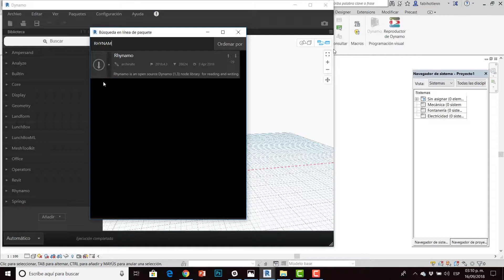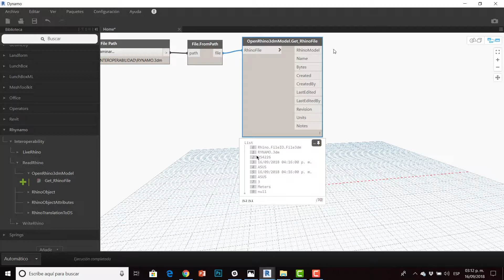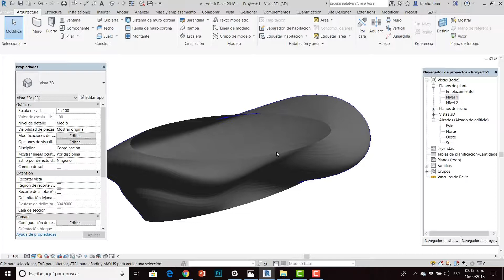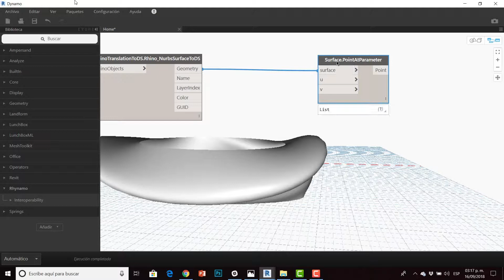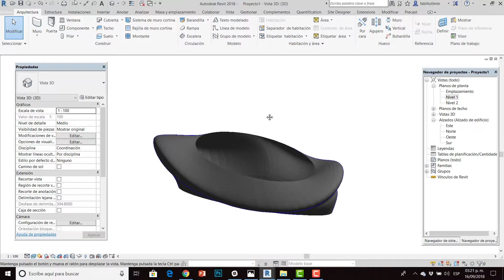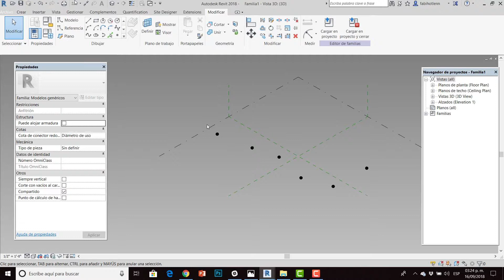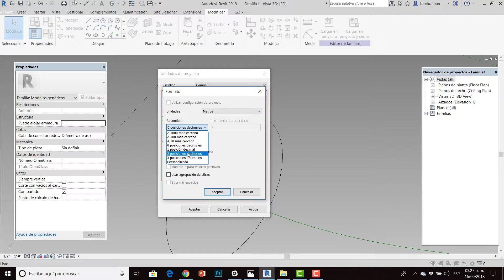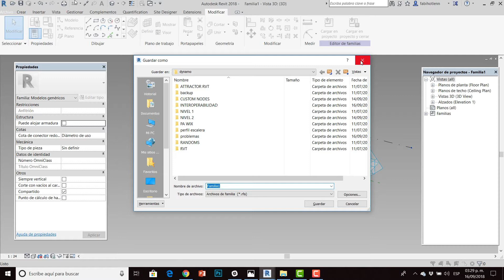RHYNAMO P2: INTEROPERABILIDAD RHINOCEROS-REVIT/DYNAMO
MANIPULAREMOS LA GEOMETRIA CREADA EN RHINOCEROS ATRAVEZ E DYNAMO PARA CREAR GEOMETRIA NATIVA EN REVIT.